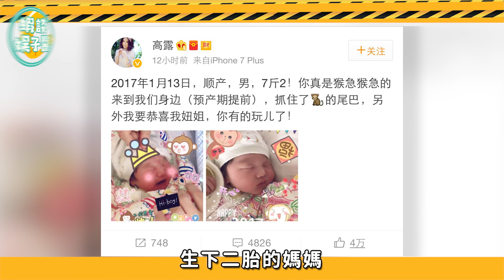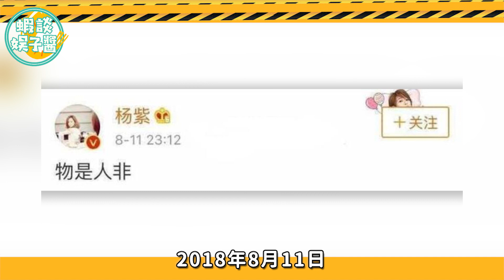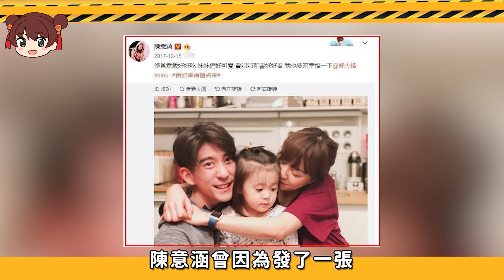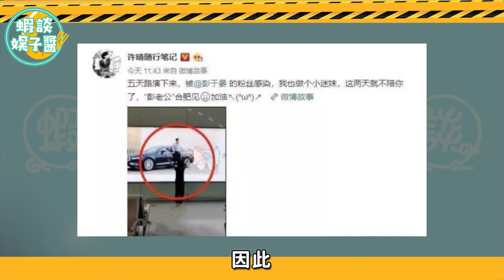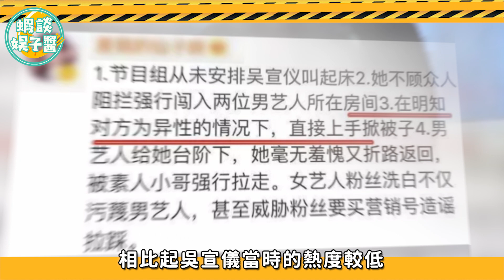女星沒分寸感等於耍流氓？楊冪撩遍娛樂圈鮮肉，歐陽娜娜逢人喊爸爸！高露，張雪迎，佟麗婭，陳意涵，張鈞甯，李小璐，楊冪，許晴，周潔瓊，吳宣儀，歐陽娜娜，小S，李湘